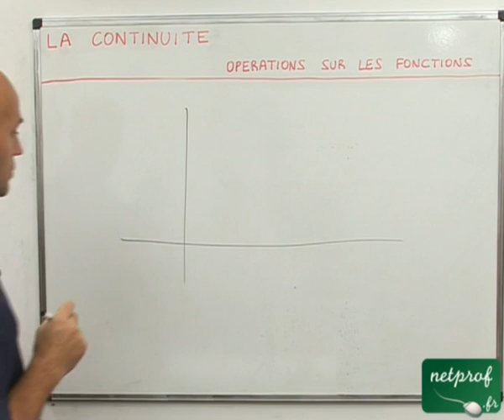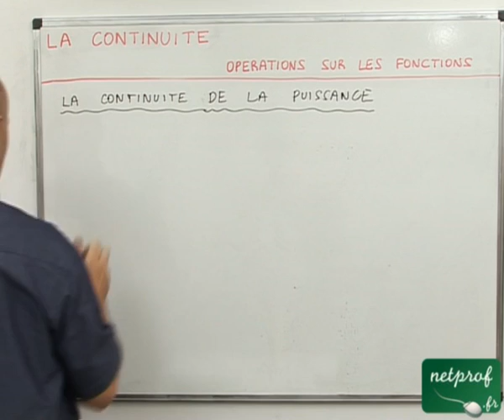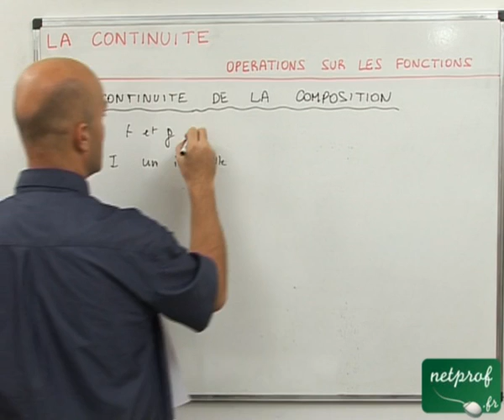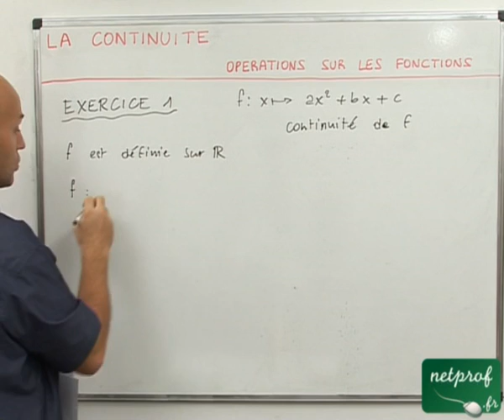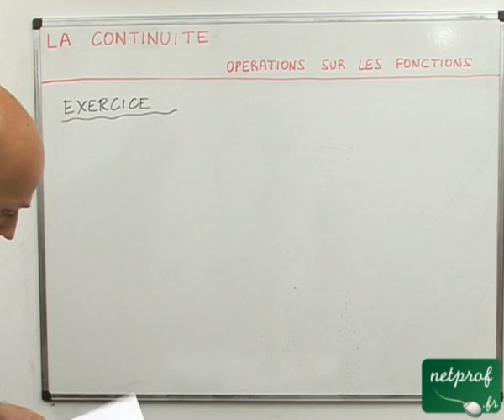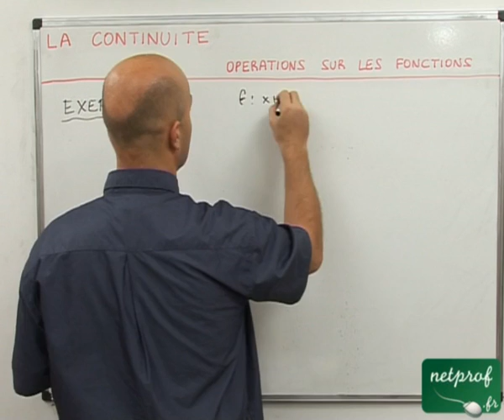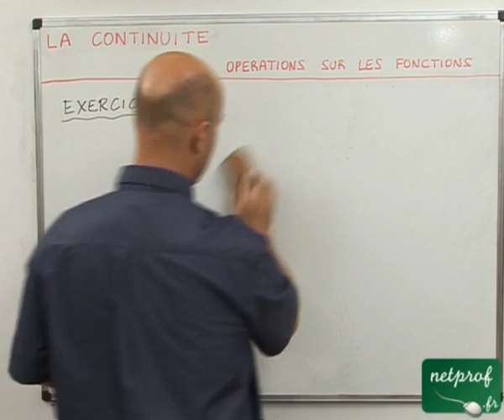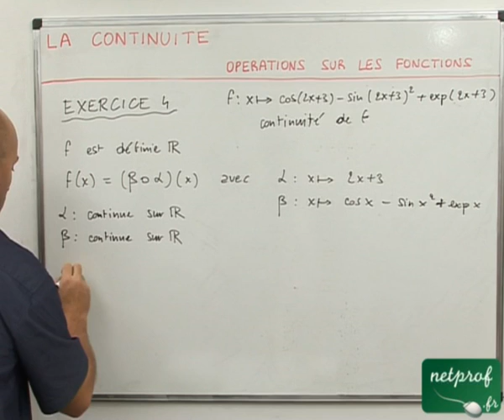13 Continuité : opérations